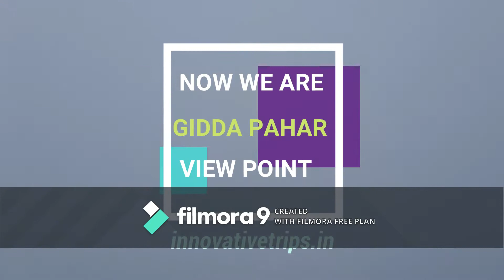BIKE TRIP KURSEONG & DARJEELING VIEW POINT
20 Best Essential Travel Gear you need while you traveling 2021
Check RATINGS, Compare Product and Buy from Amazon Store[AapnaDocan]

1. The North Face Borealis Backpack - TNF Black - One Size
        Brand: THE NORTH FACE - 4.8 out of 5 stars    1,959 ratings

2. Master Lock 4688DBLK TSA Accepted Cable Luggage Lock, Black
        Brand: Master Lock - 4.6 out of 5 stars    644 ratings

3.    CASON (DEVICE OF C) -ABS 10g - 50 kg Luggage Scale Digital Weighing Travel Bag Weight                Checker Hanging Belt Grey
        Brand: CASON (DEVICE OF C) - 3.8 out of 5 stars    444 ratings | 8 answered questions

4. DAHSHA Nylon RFID Blocking Family Travel 8 Passport Holder Wallet Credit Debit Card case (Light Grey)

5. Borosil - Stainless Steel Hydra Trek - Vacuum Insulated Flask Water bottle, Black, 700ML

6. AmazonBasics Umbrella with Wind Vent, Green
        Brand: AmazonBasics - 4.3 out of 5 stars    1,372 ratings | 34 answered questions

7. Amazon Brand - Solimo Microfibre Reversible Comforter, Single (Deep Purple and Ocean Blue, 200 GSM)
        Brand: Amazon Brand – Solimo - 4.2 out of 5 stars    6,145 ratings | 260 answered questions

8. HomeStorie® Folding Laundry Bag for Clothes, 38-LTR

9. Baleaf Unisex Packable Outdoor Waterproof Rain Jacket Hooded Raincoat Poncho Black Size M 4.3 out of 5 stars    235 ratings

10. VERSATYL Unisex Jacket
         3.7 out of 5 stars    2,183 ratings | 191 answered questions

11. AmazonBasics Internal Frame (Hardback) Hiking Backpack with Raincover
        Brand: AmazonBasics - 4.3 out of 5 stars    6,974 ratings | 261 answered questions
12. P-Plus International Camping Canvas Fabric Portable Garden Striped Hammocks with Strong Rope (280 x 80 cm, Red)

13. BUCKLE UP Portable Folding Clothes Hangers Foldable Clothes Drying Rack - Set of 6 - Green

14. Bourge Men's Loire-z126 Running Shoes
        3.9 out of 5 stars    7,505 ratings | 10 answered questions

15. Safari ARC Polyester 55 cms Blue Travel Duffle (ARC55RLBLU)

16. POLESTAR XPLORE 55 Ltrs Rucksack Hiking Backpack with Rain Cover (Blue)

17. DJI Osmo Mobile 3 Combo - 3-Axis Smartphone Gimbal Handheld Stabilizer Combo (Grey) | with Carrying case and OSMO Grip Tripod | Vlog Live Video for iPhone Android

18. Mi Power Bank 3i 20000mAh (Sandstone Black) Triple Output and Dual Input Port | 18W Fast Charging | Power Delivery
         Brand: MI - 4.3 out of 5 stars    39,198 ratings | 1000+ answered questions

19. Hoteon Mobilife Bluetooth Extendable Selfie Stick with Wireless Remote and Tripod Stand for iPhone X/iPhone 8/8 Plus/iPhone 7/iPhone 7 Plus/Galaxy Note 8/Google More (Black)

20. OnePlus Bullets Wireless Z in-Ear Bluetooth Earphones with Mic (Black)
Travel Blog:
If you want to Explore, Please read travel blog step{Link Bellow}